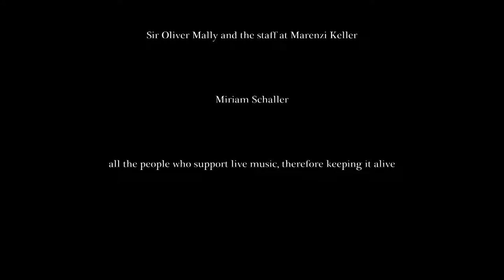Chuck LeMonds & Klaus Ambrosch "a walking paradise"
"a walking paradise" is available on the album Chuck LeMonds & Klaus Ambrosch "a walking paradise"